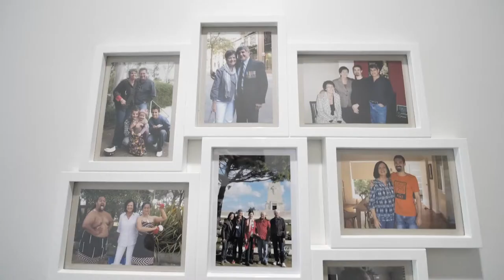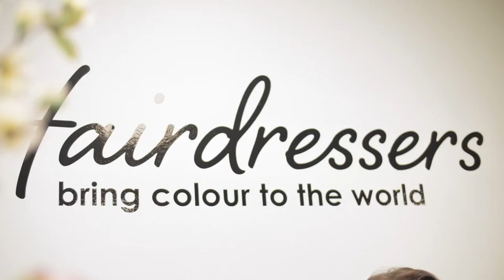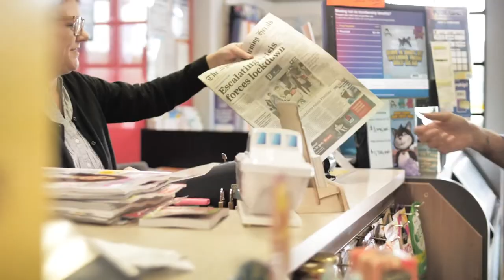Pelican Bay Overview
The search is over. Enjoy the pinnacle of style and elegance with unmatched quality and choice at Pelican Bay.

Pelican Bay is located in the beautiful surroundings of picturesque Harrington. Located just a short drive from Port Macquarie and only 3.5 hours north of Sydney.